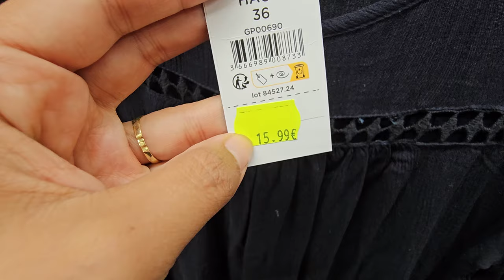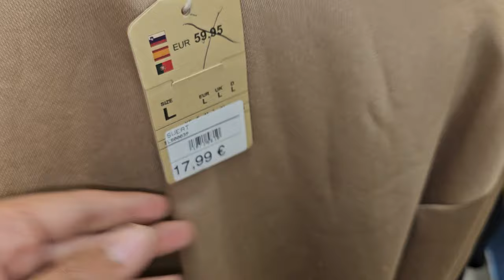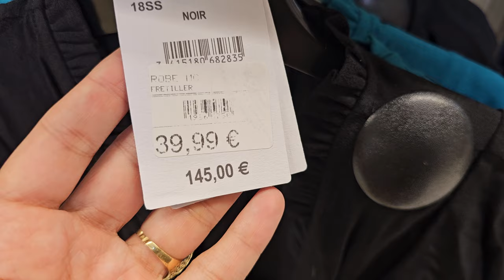🩷STOKOMANI DESTOCKAGE MODE FEMME 20 mai 2024